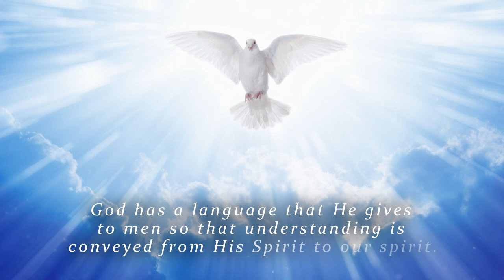The Order Of Truth by Sherrell Carr